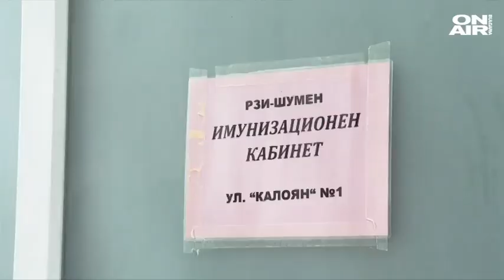Опашки от желаещи за РНК ваксини пред пунктовете в страната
Днес в страната ни пристигна поредната голяма пратка с ваксини на Pfizer/BioNTech. Отворени останаха и "зелените коридори" за ваксинация.

Още преди обявения час за началото на имунизацията в Русе откриваме 91-годишния Никола Kостов. Той си е избрал ваксината на Pfizer/BioNTech и чака.